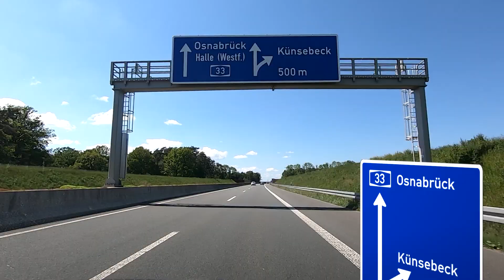Germany: A33 Bielefeld - Osnabrück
Autobahn A33 in Germany, from Bielefeld to Osnabrück.